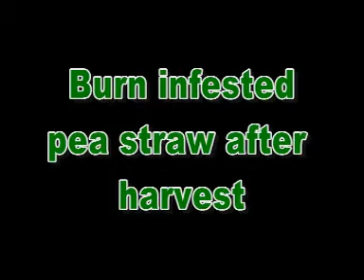Rust of vegetable pea : Symptoms and Management